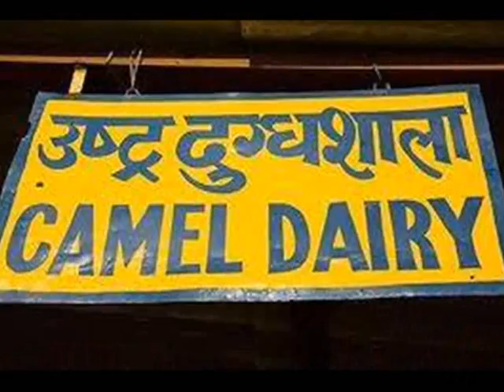FARMERS PROTEST MILK PAYMENT CUTS!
AS FARMERS WORRY ABOUT THE EFFECTS OF RECORD RAINS ON ARABLE PRODUCE, DAIRY FARMERS ARE "UP IN ARMS" OVER PLANNED 4% CUT IN THE PRICE PAID FOR MILK BY PROCESSORS. In the frame SUPERMARKET accused of driving down prices with little regard for the effects on farmers, many of whom are producing milk for little or no return...